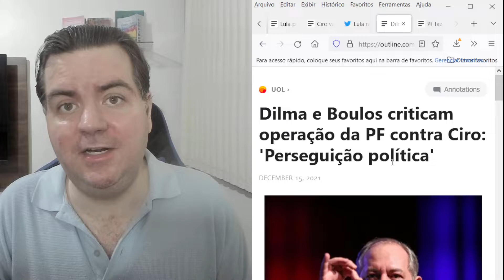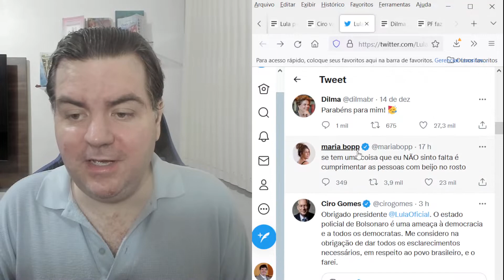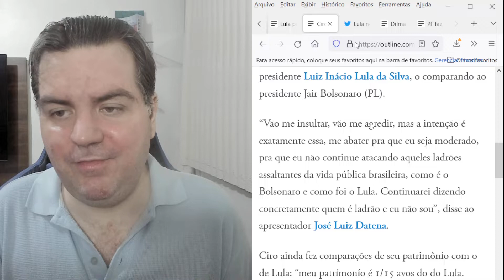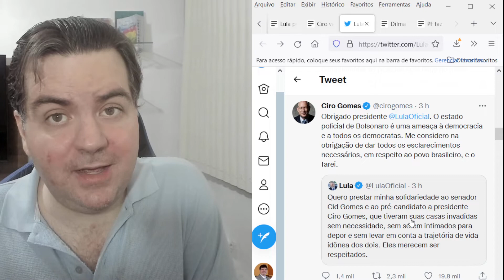LULA SE SOLIDARIZA E CIRO AGRADECE NO CASO DA INVASÃO DA PF.